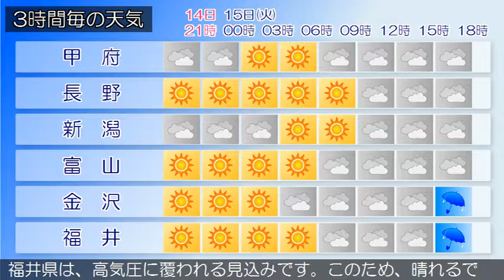2019/01/14 甲信北陸地方の天気予報 夕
下越、中越、上越では、１４日夜のはじめ頃から１５日昼前まで濃霧による視程障害に注意してください。本州付近は高気圧に覆われています。新潟県では、高気圧に覆われますが、気圧の谷や寒気の影響を受ける見込みです。このため、曇りで、雪か雨の降る所があるでしょう。富山県は、高気圧に覆われる見込みです。このため、概ね晴れるでしょう。曇りで、雨の降っている所があります。（今夜の天気　１４日）高気圧に覆われますが、気圧の谷や寒気の影響を受ける見込みです。このため、曇りで、雪か雨の降る所があるでしょう。石川県は、高気圧に覆われますが、気圧の谷や寒気の影響を受ける見込みです。このため加賀は、晴れとなるでしょう。能登は、曇りで夕方は雨の降る所がありますが、夜遅くは晴れとなるでしょう。曇りで、雨の降っている所があります。（今夜の天気　１４日）高気圧に覆われますが、気圧の谷や寒気の影響を受ける見込みです。このため、曇りで、雪か雨の降る所があるでしょう。福井県は、高気圧に覆われる見込みです。このため、晴れるでしょう。曇りで、雨の降っている所があります。（今夜の天気　１４日）高気圧に覆われますが、気圧の谷や寒気の影響を受ける見込みです。このため、曇りで、雪か雨の降る所があるでしょう。